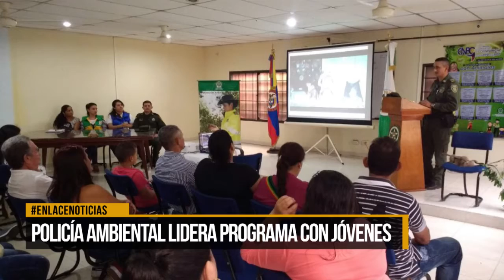Policía ambiental lidera programa con jóvenes